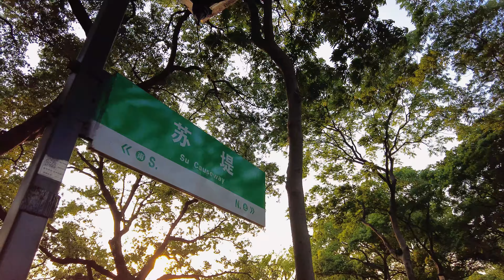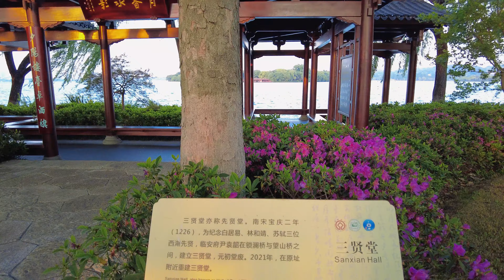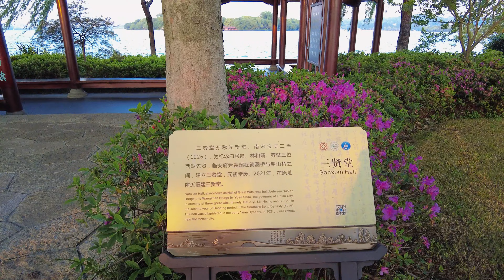4K 苏堤春“暮” 西向夕照东侧碧波 杭州西湖春景 | Spring Dusk at Su Causeway, West Lake Top 10, Hangzhou Virtual Tour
苏堤跨西湖南北两岸，长2.8公里。”苏堤春晓“是西湖十景之一。黄昏时分漫步苏堤，自花港观鱼往北到北山街。在苏堤上看两侧湖景，东面是碧蓝色湖光，西面是橘红色夕照，一边是火焰一边是碧波，水火交融，苏堤将其一分为二，就是苏堤春”暮“之景。拍摄于5月4日18点，设备为DJI Pocket 2。

The 2.8 km-long Su Causeway straddles the north and south banks of the West Lake. Spring Dawn at Su Causeway is one of the ten scenic spots of the West Lake. This video strolls along the Su Causeway at dusk, and heads north from Huagang Guanyu to Beishan Street. Looking at the lake scenery on both sides of Su Causeway, one would feel like walking a gaint paint tray with the east flows blue water, the west shrouds orange-red sunset and a huge green canopy above head. AMAZING!  Filming time:May. 4, 18:00  By DJI Pocket 2